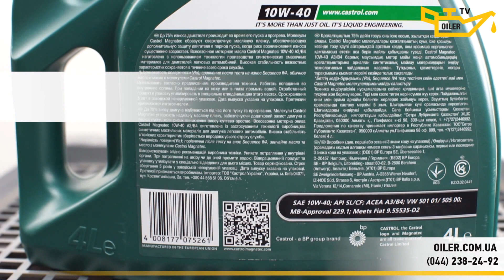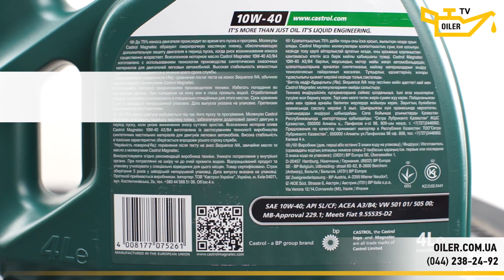Моторное масло Castrol Magnatec 10w-40 A3/B4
Молекулы Castrol MAGNATEC притягиваются к деталям двигателя и защищают их, когда это больше всего необходимо — в период прогрева, на который приходится до 75 % износа двигателя.

Castrol Magnatec 10w-40 A3/B4 защищает двигатель с момента пуска, значительно сокращая его износ и обеспечивая его бесперебойную работу.

Преимущества:

Содержит синтетические компоненты.
Образует дополнительный защитный слой, активный с первой секунды пуска двигателя.
Притягивается к металлическим поверхностям двигателя, увеличивая устойчивость к износу с первой секунды пуска.
Надежно защищает двигатель в любых условиях эксплуатации.

Спецификации:

• ACEA A3/B3, A3/B4
• API SL/CF
• Meets Fiat 9.55535-D2
• MB-Approval 229.1

Обзоры, советы, консультации и множество полезной информации для автовладельцев!